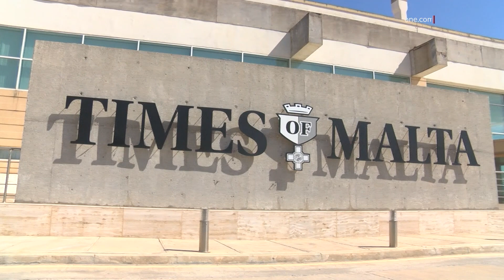L-ISPETTUR ELTON TALIANA JITPOĠĠA TAĦT ATT T’AKKUŻA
ONE.COM.MT • Il-kumpanija tat-Times fetħet proċeduri kriminali kontra żewġ eks diretturi ta’ Allied Newspapers u anki Keith Schembri fost oħrajn.

Hi qed isostni li hija vittma fl-allegat każ ta’ frodi u korruzzjoni.

FILMATI: ARKIVJI

L-Ispettur Elton Taliana tpoġġa taħt att t’akkuża wara li tressqu biżżejjed provi.

Huwa qed ikun akkużat li żvela informazzjoni sensittiva lill-Avukati ta’ Yorgen Fenech.

Taliana, li jinsab sospiż mill-Korp, ċaħad li għadda informazzjoni lil Julian Hofstra li huwa marbut ma’ recordings ta’ Melvin Theuma fuq il-qtil ta’ Daphne Caruana Galizia.

Fix-xhieda tiegħu is-Supretendent Antonello Grech mis-sezzjoni tal-IT ta dettalji ta’ meta allegatament ħarġet l-informazzjoni minn Taliana.

TAT-TIMES TIFTAĦ PROĊEDURI LEGALI GĦAX TGĦID LI HI VITTMA

Il-kumpanija Progress Press bdiet proċeduri legali biex tirkupra ħames miljun dollaru mingħand żewġ eks-Diretturi Maniġerjali Adrian Hillman u Vincent Buhagiar kif ukoll Alfio u Keith Schembri.

Fi stqarrija il-kumpanija tat-Times qed tgħid li skont evidenza preżentata fil-Qorti, l-istess kumpanija sfat vittma ta’ negozju sigriet li gawdew minnu Hillman, Buhagiar u l-kumpanija tal-Kasco.

In-negozju kien jammonta tlettax il-miljun u nofs dollaru f’xiri ta’ makkinarju tal-istampar.

Il-kumpanija li tippubblika it-Times qed tfittex li tkun ikkumpensata tal-flus li nsterqu minnha f’dan in-negozju.